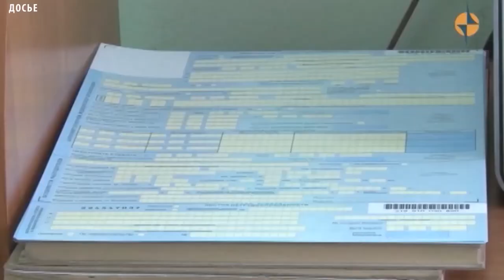Бесплатные консультации врачей в Кызыле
В многофункциональном центре Тувы проходят консультации врачей по таким направлениям, как запись на прием через портал госуслуг, профилактика инфекционных заболеваний и здорового образа жизни, сдача донорской крови, консультации против новообразований и др., сообщается на официальном сайте Министерства здравоохранения республики. Также врачи проверяют у населения артериальное давление и вес, проводят анкетирование по раннему выявлению рака. Консультации врачей организованы в рамках создания флагманского центра Министерством информатизации и связи.